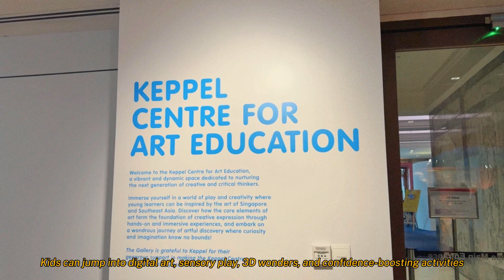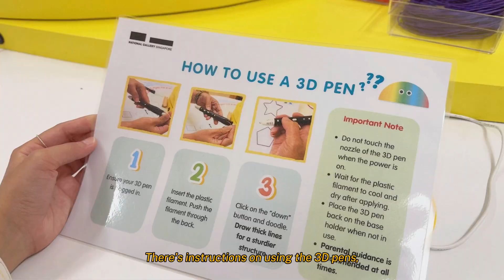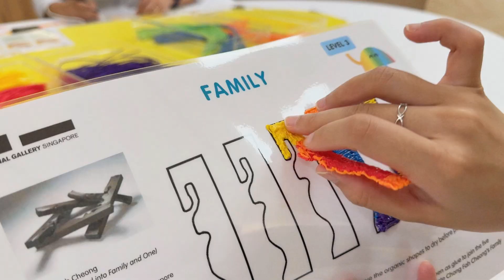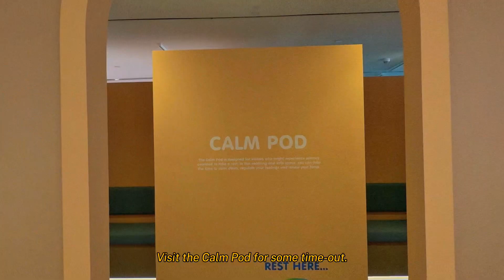Keppel Centre for Art Education | Revamped art centre at the National Gallery Singapore 🎨🖼️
When: Open daily 10am - 7pm
Where: National Gallery Singapore |  📍 1 St Andrew's Rd, Singapore 178957